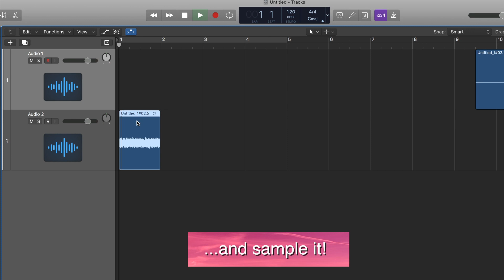The Noisy Volca Sample Problem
I apologize if you came here actually seeking a solution to this problem. I do know that i've only experienced this digital noise only when running the Sample through a mixer or a pedal. Even in this instance, the noise was only apparent through the main out of the Tascam Model 12, but not while recording that channel.